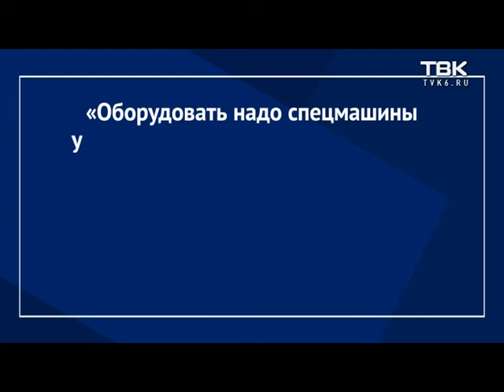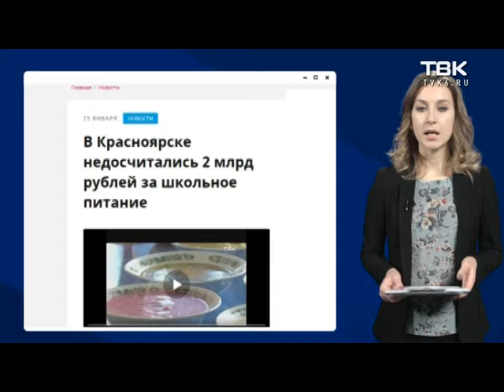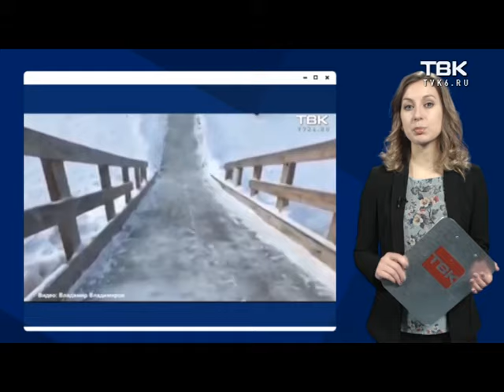Интернет-обзор: не пропустила скорую, пропало 2,5 млрд. рублей на школьное питание